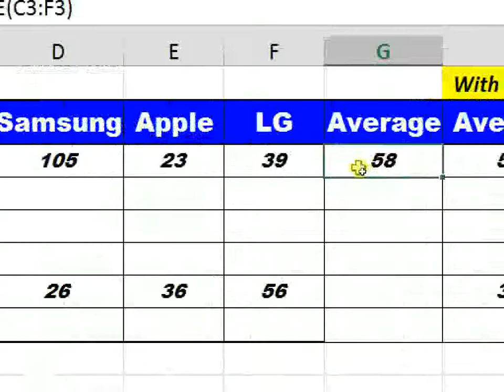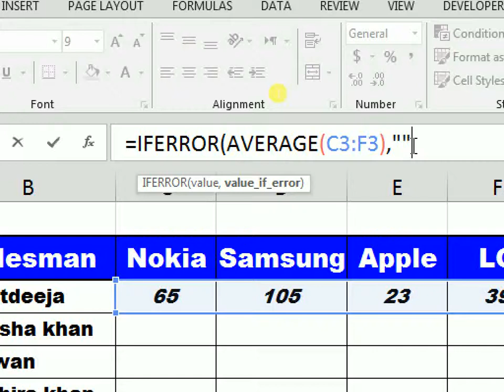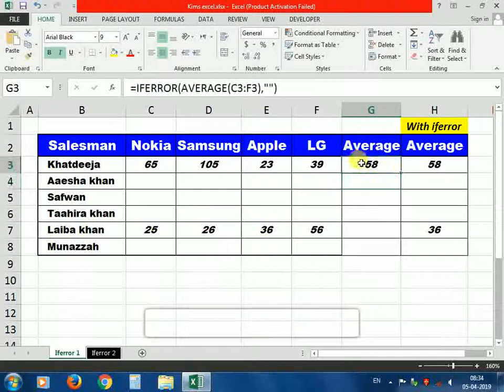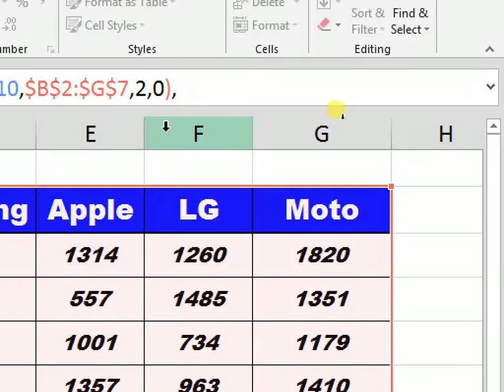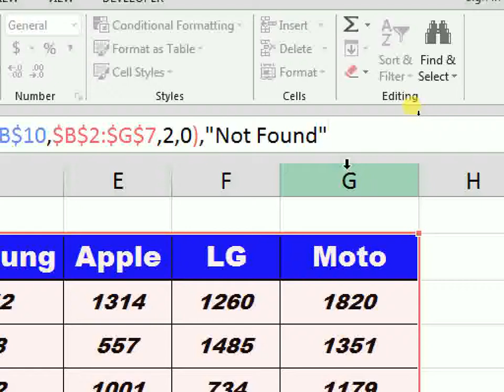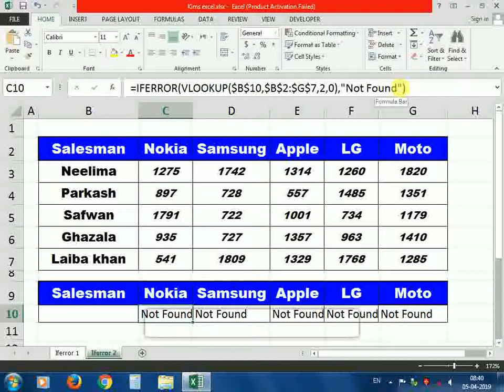How To Use Iferror Formula in Excel in Hindi, Iferror function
Hi, Viewers In this video I shall show you how to remove errors from your sheet using iferror formula. iferror function is the most useful formula to make your sheet beautiful.
I am Munazzah, I upload Excel videos, related excel's formulas, tips and tricks. I hope that my videos may be useful and helpful for you. I am a Student. I have no extra time to make videos. Even then I take some time to make videos for you.